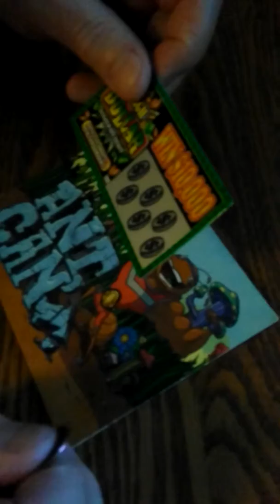Fake lottery ticket prank